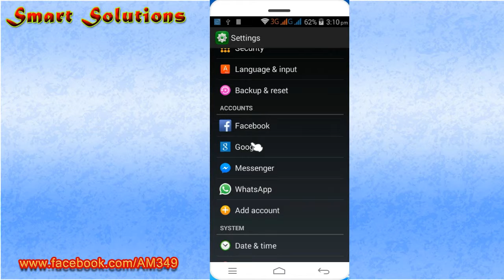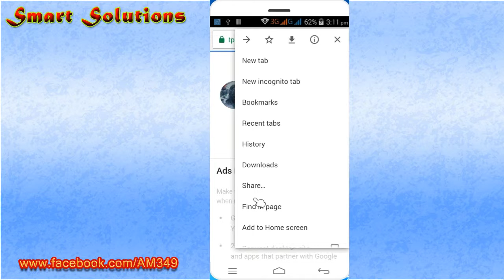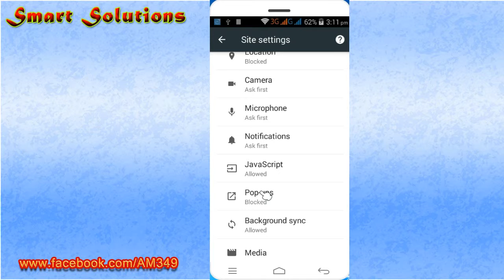How to block ads on Android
how to remove ads from android apps without rooting

How To Block Ads In Android

How do I remove malware from my Android phone?

How do I get rid of adware on my Android phone?